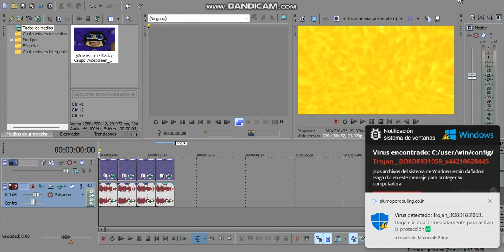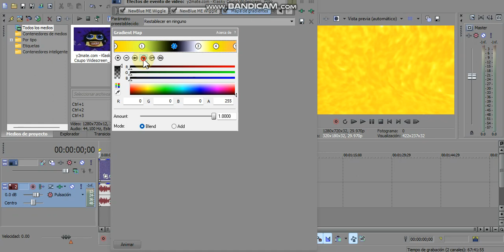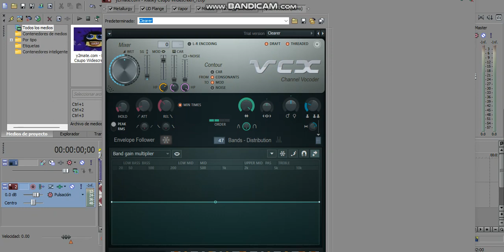How To Make PetronixDefendersup V1 V2 V3 And V4